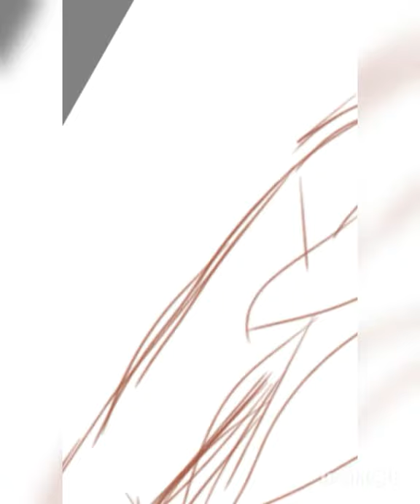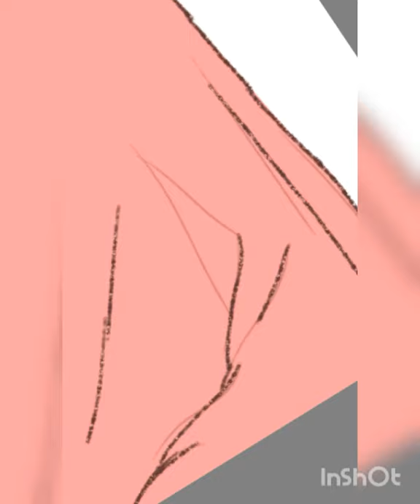mouni roy digital art painting drawing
how to draw digital art
digital art
art
digital
mouni roy